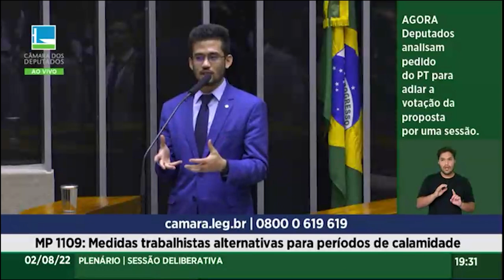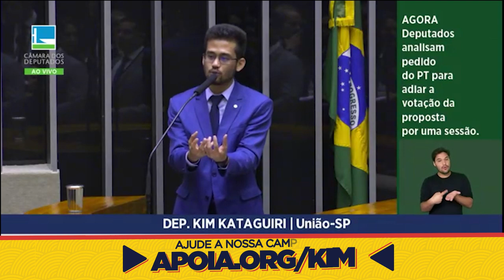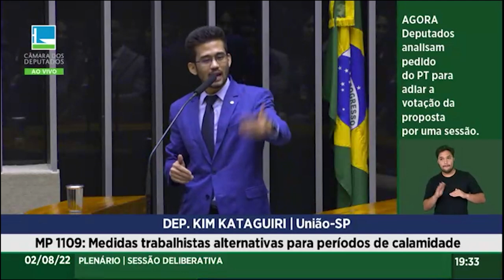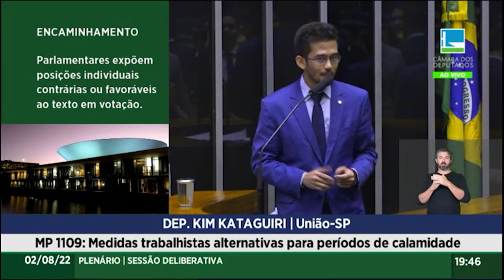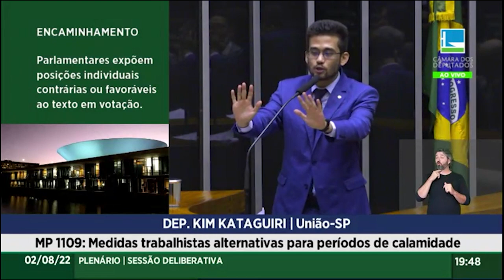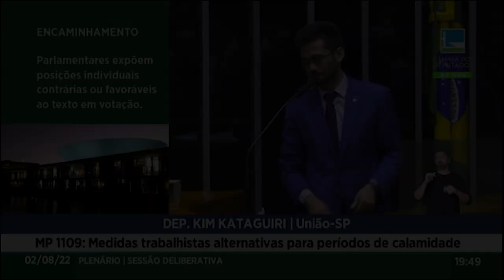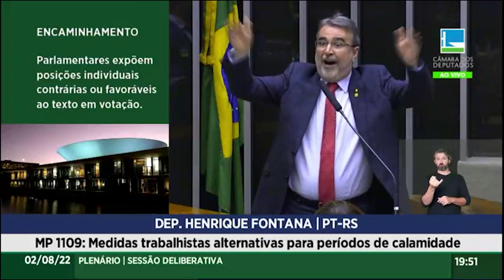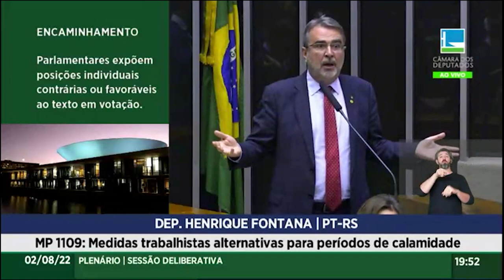TRETA: QUEBREI O PAU com PETISTA NO Plenário!